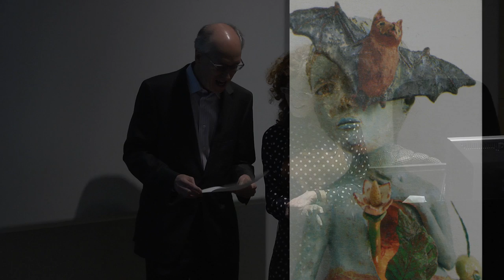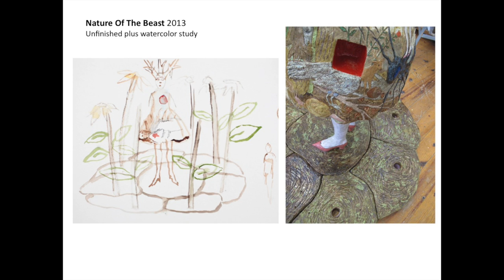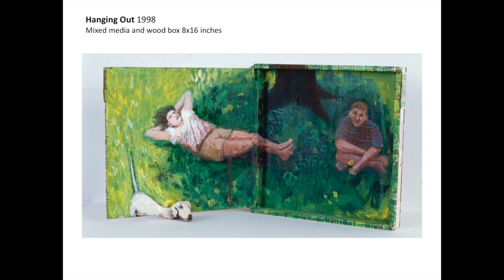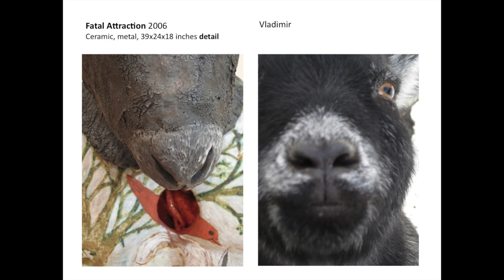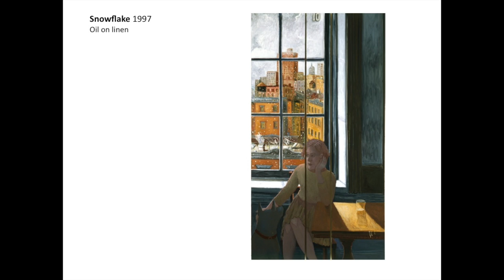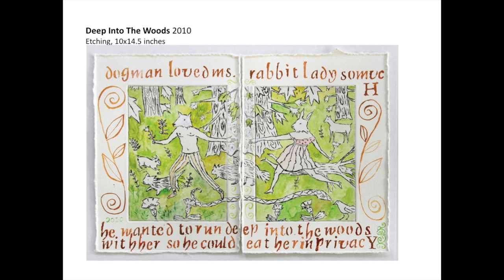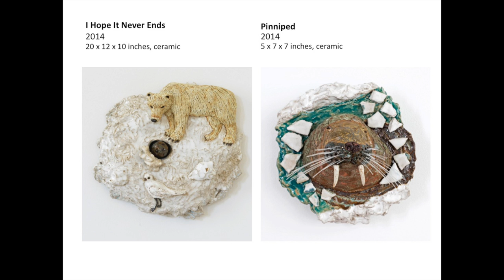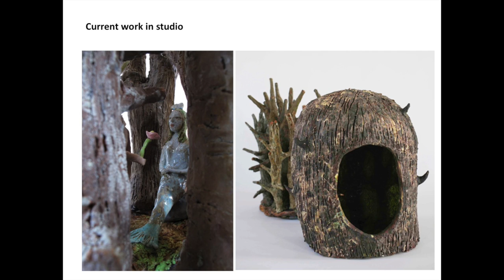Kathy Ruttenberg at the School of Art and Art History